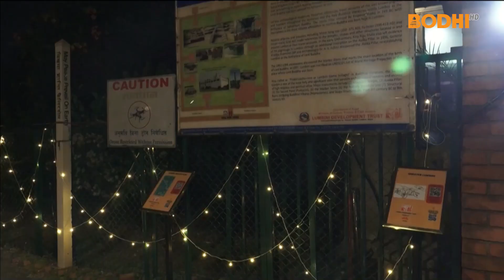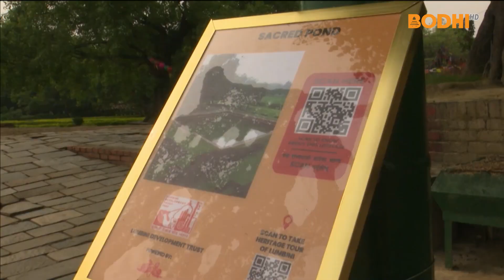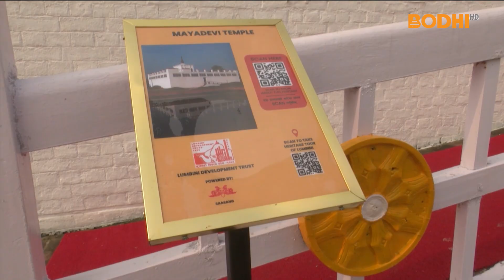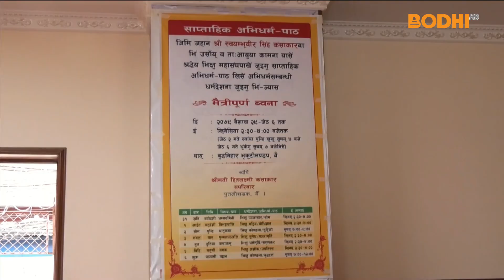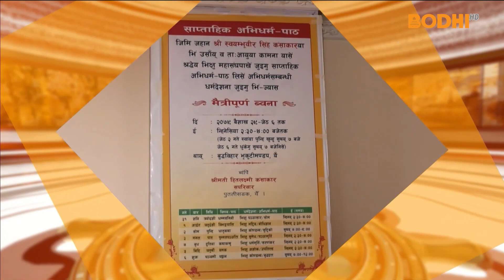शनिबार, बैशाख ३१, २०७९ | समाचार | The News